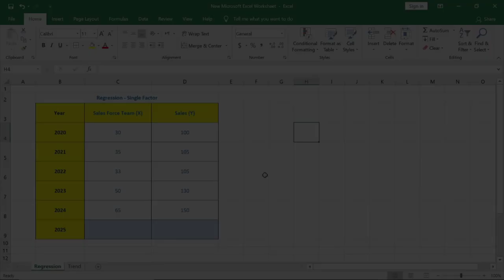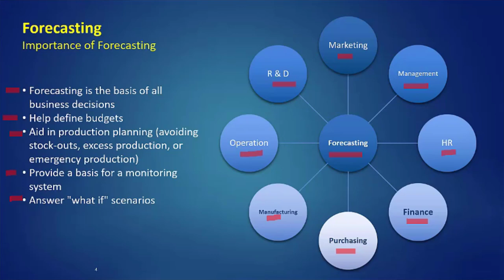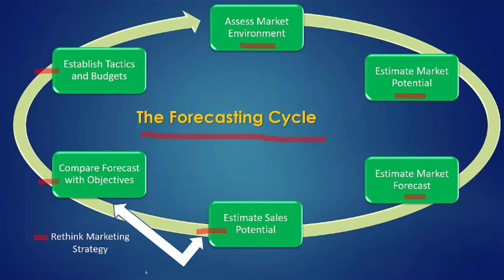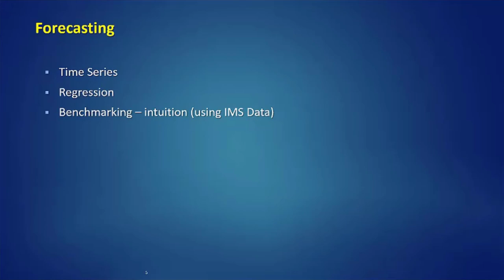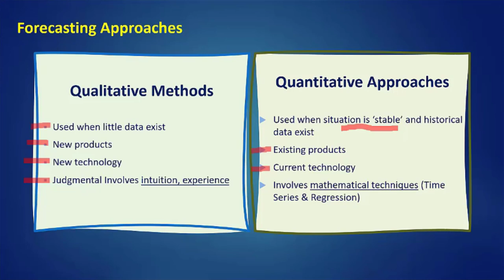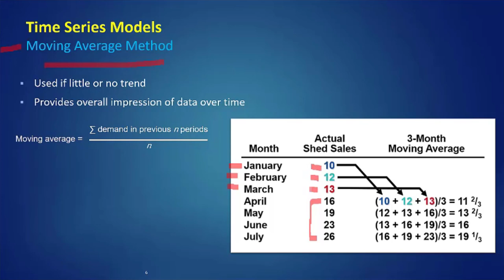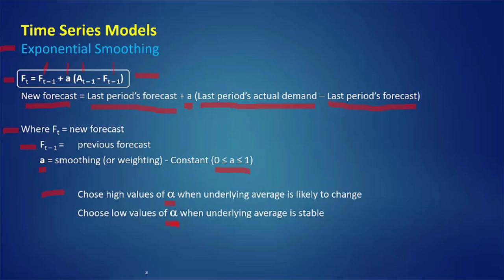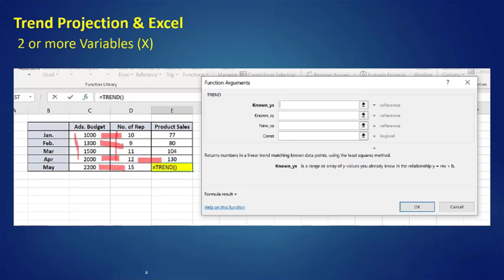Marketing Plan Design | Forecasting | فيديو مجمع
سلسلة من فيديوهات الشرح لموضوع كيفية تصميم و كتابة و تنفيذ الخطط التسويقية بكل عناصرها من تحديد استيراتيجية العمل و تحليل الموقف الحالى للشركة و استخدام المزيج التسويقى و التنبوء بالمبيعات المتوقعة و تحديد السياسة التسعيرية و تحديد ميزانية الدعاية و التواصل مع العملاء بالطرق المختلفة و الديجيتال ماركتينج ، الكورس يستهدف مديرى الدعاية و التسويق و مديرى االمنتجات لدعم اسلوب اتخاذ القرار و  تصميم و تنفيذ الخطط التسويقية ، و أسلوب الادارة و توزيع الموارد و الاستفادة منها على النحو الامثل و تحديد الاهداف و ادارة فرق العمل
A series of illustrative videos, regarding an important topic of how to design, write and implement marketing plans with all its elements, from determining the marketing strategy, situation analysis, using the marketing mix, forecasting techniques, pricing policies, communications budget, and communicating with customers in different ways and digital marketing. This course targets advertising and marketing managers and product managers to support their decision-making process, design and implementation of marketing plans, management style, resources allocation, setting goals and managing teams

Forecasting
Marketing Plan
Regression
Technique of forecasting
Forecast
Excel
Time series model
خطة تسويقية
سلسلة من الفيديوهات التعليمية التى توضح كيفية تصميم الخطة التسويقية بشكل محترف و بشكل مبسط
تسويق
التسويق
الخطة التسويقية
استيراتيجية التسويق
التكتيك
تحديد السعر
التسعير
الميزانية
الدعاية
ماركتينج
الماركتينج
رؤية الشركة
رسالة الشركة
تحليل الموقف
تحليل سوات
تحديد الأهداف
التوقع
Marketing
Marketing plan
Free
Course
Digital marketing
Sales Promotion
PR
Public Relation
Distribution
Place
Logistics
Supply Chain
ALT Advertising
BTL Advertising
Inbound Marketing
outbound Marketing
Guerrilla Marketing
Teasing Concept
خطة تسويقية
تسويق
تعلم تسويق
دورة تسويق
الخطة التسويقية
مجانى
مجانا
دروس
محاضرة
فيليب كوتلر
الدحيح
الزتونة
ازاى
التسويق
تعليم
البيع
المبيعات
زيادة
كيفية
التنبوء بالمبيعات
تحديد الاستراتيجية
التكتيكات
تحديد الميزانية
تكتيكات المنتج
تحديد سياسة التسعير
التواصل مع العملاء
العملاء
فريق المبيعات
التسويق الرقمي
التوزيع
ألادارة اللوجستية
تحديد السعر
Search
بحث
Marketing
Marketing plan
Free
Course
Digital marketing
خطة تسويقية
تسويق
تعلم تسويق
دورة تسويق
الخطة التسويقية
مجانى
مجانا
دروس
محاضرة
فيليب كوتلر
الدحيح
الزتونة
ازاى
التسويق
تعليم
البيع
المبيعات
زيادة
كيفية
محمد فتحى ابراهيم
Mohamed Fathy Ibrahim
Design a Marketing Plan
Marketing Plan
Executive Summary
Company Vision
Company Mission
Market Research
Marketing Research
Situation Analysis
SWOT analysis
IMS Data
Objectives Determination
Forecasting
Strategy
Targeting
Positioning
Segmentation
Differentiation
Tactic
Budgeting
Pricing
Price
Communication
Sales Force Management
Digital Marketing
Distribution
Implementation
Promotion
Advertising
Series of educational videos that explain how to design a marketing plan in a professional and simple way